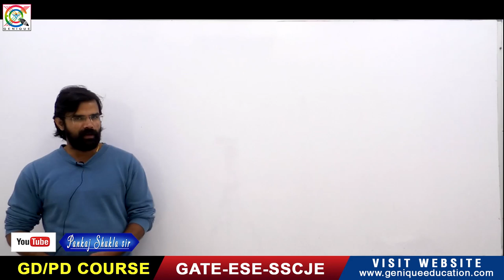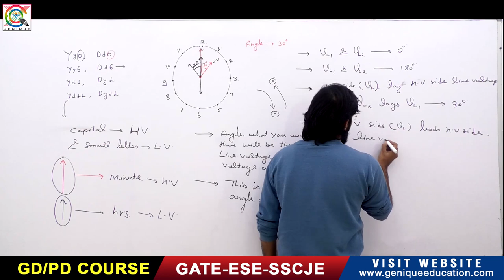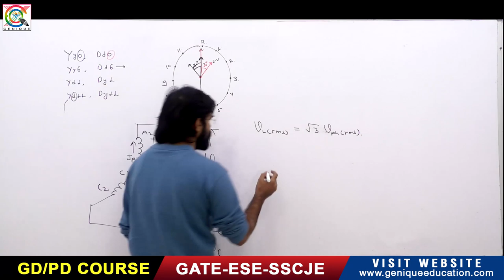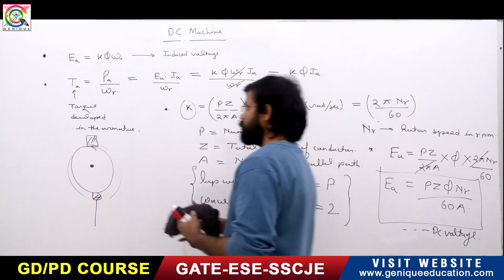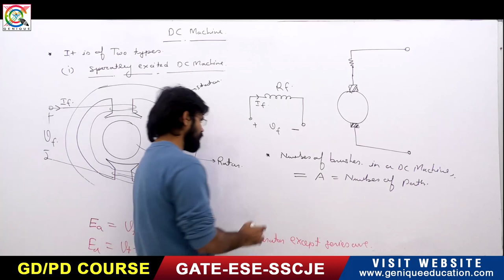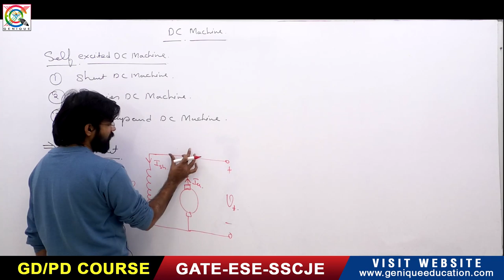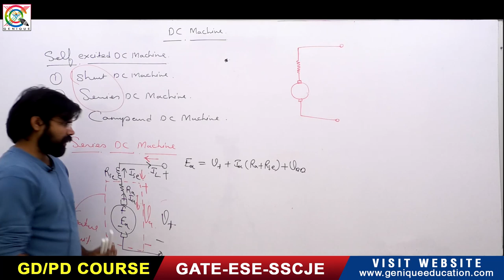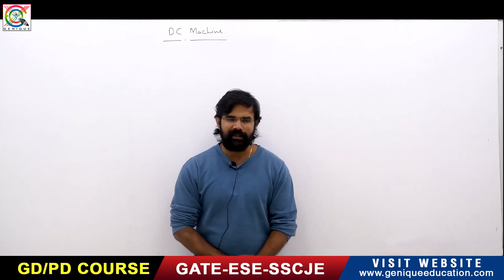Final Revision I Electrical Machine I Part 04 I Electrical Engineering I GATE 2020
Subject :Electrical Machine
Faculty : Pankaj Shukla sir

Playlist on this channel:
1. GATE Civil & Mechanical Crash Course

2. GATE Electrical Engineering Crash Course

3. GATE Electronics Engineering Crash Course

4. GATE Instrumentation Engineering Crash Course

6. 15 Minutes with Genique Team